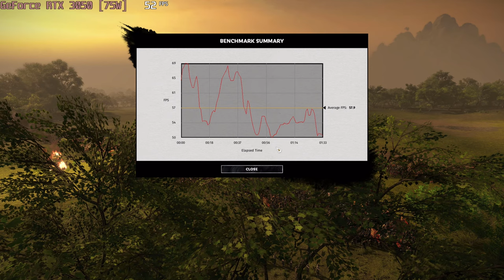🎮 NVIDIA GeForce RTX 3050 [Laptop, 75W] - Total War: THREE KINGDOMS gameplay benchmarks (1080p)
💻 Test Configuration:
• 2x8 GB RAM
• External Monitor

✅ LaptopMedia.com